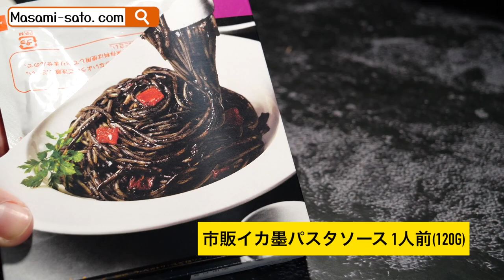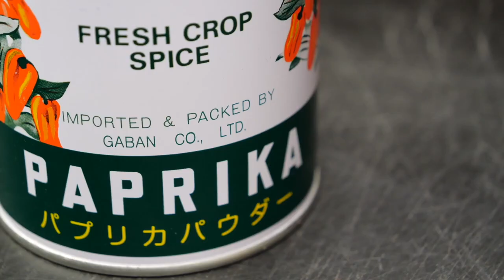１０分で完成【蛍烏賊のイカ墨煮】イカ墨パスタ用ソースでお手軽アレンジ！スペイン料理レシピ（簡素化Ver.）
◉休日はホタルイカのイカ墨煮を作ってみよう！お手軽イカ墨ソースを使って！イカの墨煮の作り方レシピ

【材料】２名分
刻みパセリ　少々
玉ねぎ（あらく刻む）５０g
にんにく（あらく刻む）１片
ピーマン（あらく刻む）１個
ホタルイカ　７０g
オリーブオイル　２５ml
白ワイン　少々
パプリカパウダー　１tsp
イカ墨パスタのソース　１パック（１２０g）
水　２００ml
白胡椒　少々
カイエンペパー　極微量
付け合わせのご飯

【目次】
00:10 材料の準備
01:45 調理スタート
01:53 野菜のソテーポイント
02:15 ホタルイカ投入
02:53 イカ墨ソース投入
03:11 味付けの注意点
04:18 完成

✅プロ厳選キッチングッズ＆レシピ↓（ページ下にも商品の記載あり）

✅【おすすめ情報】
料理上手になる考え方とコツをVoicyで公開中！ 👈
料理初心者・料理人見習い・料理が苦手な方の悩みを解決
見逃さないように登録フォローもお願いします！

ご視聴＆ご訪問ありがとうございます！感謝！

皆さんの投稿やコメントが何よりも動画作りの励みになります。

🔔ベルマークを押すと毎回通知が届くようになります↓
‹チャンネル主はどこの誰？›
料理人歴３1年。軽井沢在住。
野菜ソムリエ・食育指導士・法人代表

スペインマドリッドのミシュラン店でセカンドシェフとして３年間勤務。
パティシェ＆ブーランジェリー４年。
イタリアン、スパニッシュ店シェフ歴任
ホテルシェフ１０年勤務後、独立

‹主な業務›
スペイン料理専門レストラン経営
日本一売れているスペイン料理専門通販事業運営
個人店舗コンサルタント、コピーライター、HP制作、広告看板制作
軽井沢別荘族専門料理サロン、大鍋パエリア出張サービス
スペイン料理店暖簾分け（F C事業）、BtoB事業

‹今後、公開していく動画の主な内容は？›
◉視聴者様からのリクエスト料理
◉家庭向け料理、カレーレシピ
◉スペイン料理（動画の主軸となります）
◉西洋料理全般・各国の朝食
◉マクロビオティック料理＆スイーツ

‹このチャンネルはこんな方におすすめ›
①プロから正しい料理を学びたい方
②化学調味料を極力使わない料理を学びたい方
③料理初心者
④料理人見習い
⑤料理に苦手意識がある方
⑥料理の悩みがある方
⑦プロならではのコツを知りたい方
⑧素人のいい加減なレシピを参考にしたくない方
【動画のコメント欄投稿だと抵抗がある方へ】
いろんなことを私に直接質問したい方は、
以下の記載の各項目ごとにご連絡をお願いします

✅【動画でとり上げて欲しい料理（主にスペイン料理）や料理に関する質問等】
✅【飲食店/カフェの独立・開業を目指す方】
使用している主な道具（お勧め商品含む）
（※現時点で販売されていない商品もあるので、それに近い商品を記載してあります。ご参考までに。）

◉グローバル イスト 包丁 刃渡り8㎝
◉Misono(ミソノ) UX10 牛刀24cm
◉ヴォストフ パーリングナイフ8cm
◉WUSTHOFパーリングナイフ8cm
◉ビクトリノックス パーリングナイフ
◉ヴォストフ ペティーナイフ 9cm
◉Microplaneおろし器ゼスター
◉Ballarini フライパン28cm
◉KIPROSTAR 片手鍋20cm IH対応
◉iwakiボウル耐熱ガラス5点セット
◉コール&メイソン ソルト&ペッパー
◉(コール&メイソン) ハーブスパイス用ラック
◉OXOガーリックプレス
◉Award-Winningプロ級スパチュラ
◉Microplaneおろし器プレミアム
◉回転式スパイスホルダー